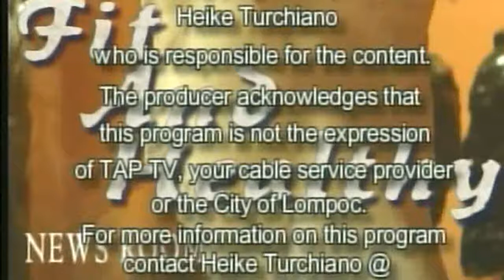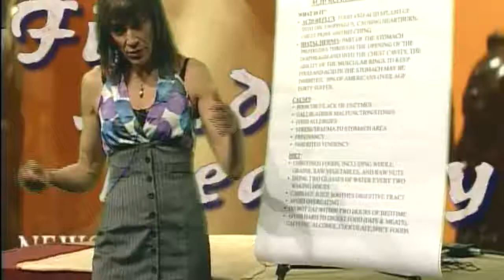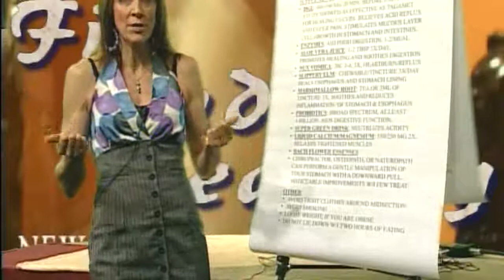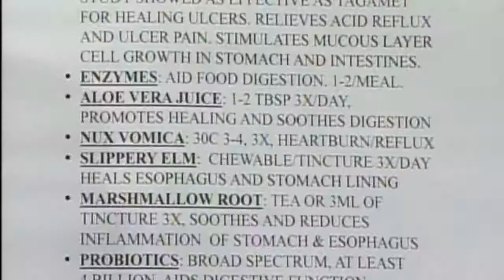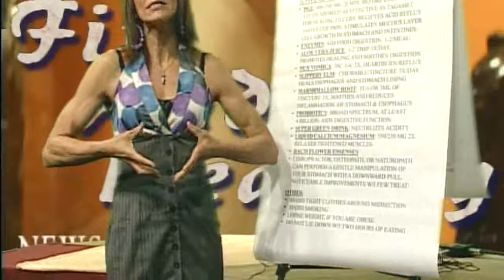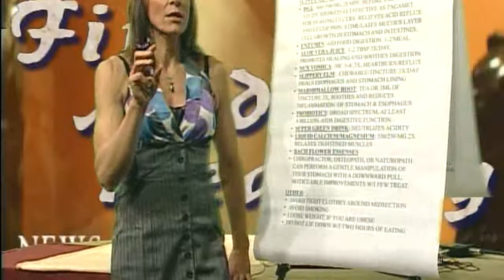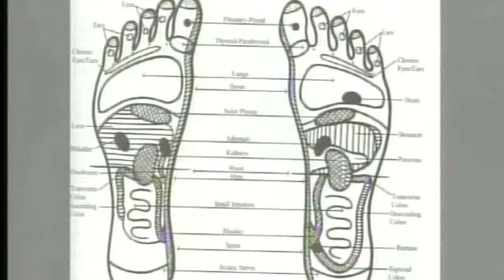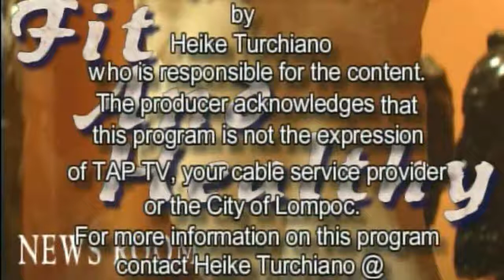Heartburn ( Gerd , Acid Reflux ) and Supplements 052809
Discusses potential causes and nutrition for the treatment of Acid Reflux, Gerd, Heart Burn. Plus the latest Pharmaceutical and Nutraceutical News.